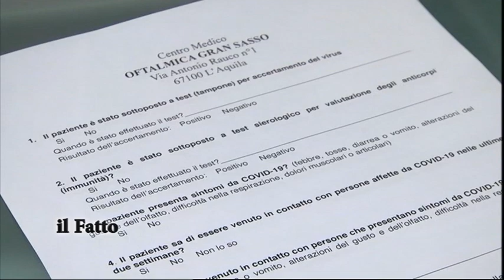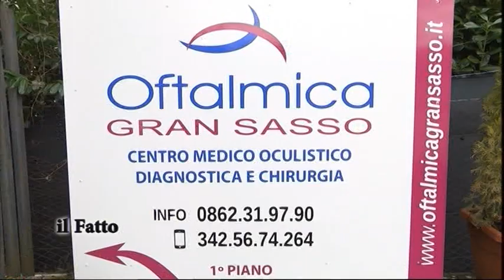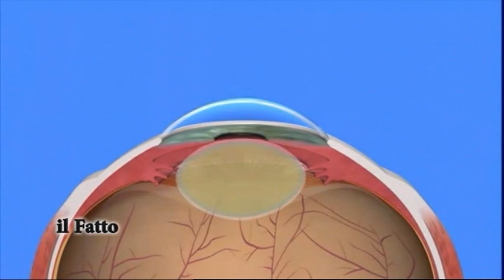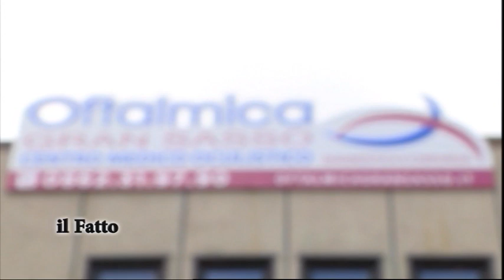IL FATTO - Centro medico oculistico Oftalmica Gran Sasso